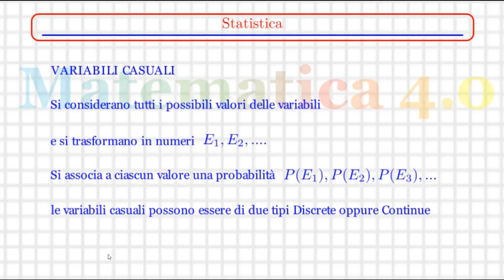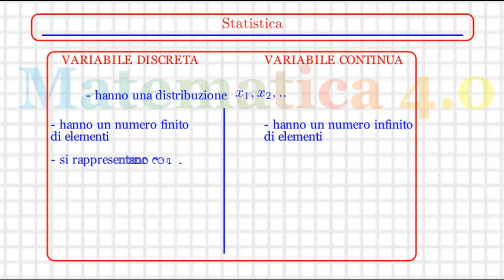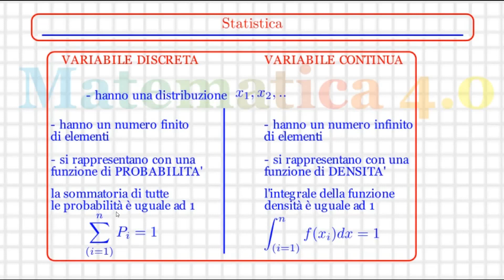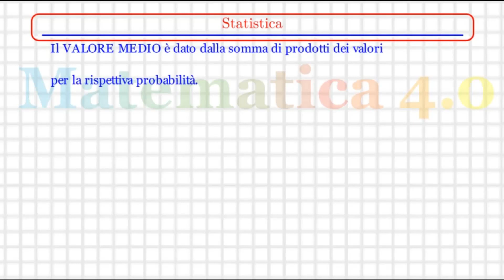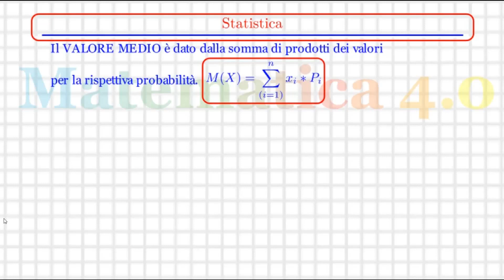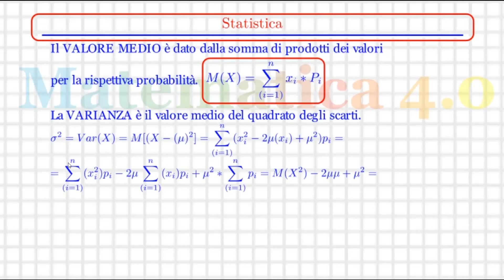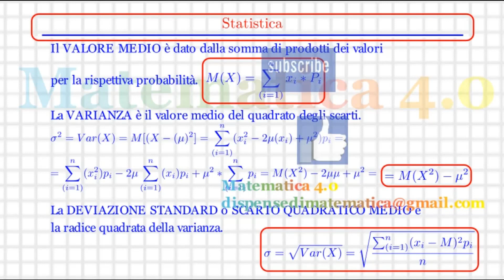Matematica 4.0 Def. Variabili Aleatorie Discrete e Continue, Valore attuale, momenti, Varianza